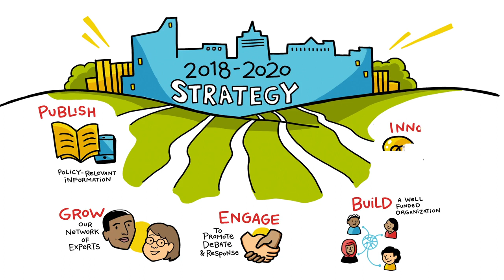Global Initiative (Strategy 2018-2020)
The challenges posed by transnational organized crime and its negative impacts are increasingly being understood. And, all the while, new challenges are emerging. However, responses have not been commensurate or innovative enough. This is where GI has its niche and opportunity, which this strategy seeks to exploit.

The purpose of this document is to lay out briefly and clearly both the overall strategic objectives for the GI and the organization’s most significant work streams for the forthcoming three-year period of 2018 to 2020.

If the strategic objectives for the period 2015 to 2017 were to establish an effective and reputable organization, those for the next three years will focus on consolidating the growth and impact of the organization. This includes diversifying the GI’s engagement, while continuing to ensure that the Initiative is recognized and respected as a truly global and cross-disciplinary platform to respond to organized crime.